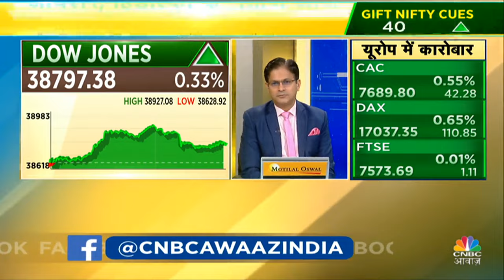US Market To Fall Today? | US बाजार में आखिर क्या चल रहा है? Inflation के आंकड़ों से क्या है उम्मीद?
US Market To Fall Today? | Tesla Stock Crashes | US बाजार में आखिर क्या चल रहा है? Inflation के आंकड़ों से क्या है उम्मीद? Asian बाजारों से मिल रहे अच्छे संकेत? NeerajBajpai से जानें क्या है आज के मार्केट के लिए Global Cues. देखें वीडियो.

n18oc_business